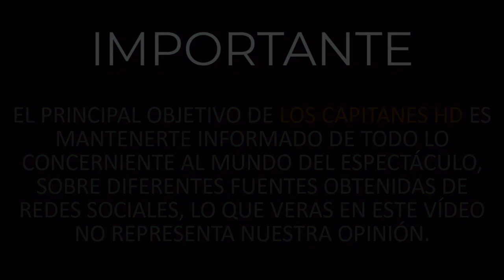Geraldine Bazán luce cuerpazo en la playa con su nuevo novio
Geraldine Bazán viajó a la playa de Cancún para unas merecidas vacaciones, pero lo que sorprendió es que sus hijas ya conviven con el novio de la actriz.

¡En el mar la vida es más sabrosa!... Geraldine Bazán se tomó unos días de descanso en Cancún, donde disfrutó del amor de sus hijas y de su novio, quien... ¡las consintió mucho!

Los vimos pasear cerca de 3 horas en la playa, donde Geraldine lució un sexy bikini. ▬▬▬▬▬▬▬▬▬▬▬▬▬▬▬▬▬▬▬▬▬▬▬▬▬▬▬▬▬▬▬▬